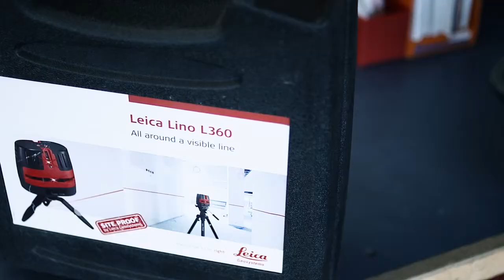Leica Lino L360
See the new Leica Lino L360!